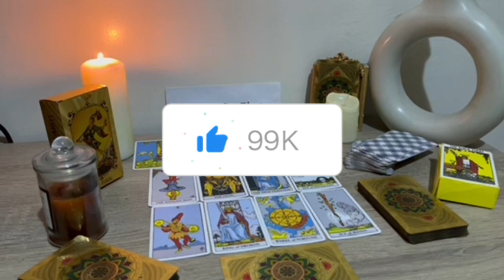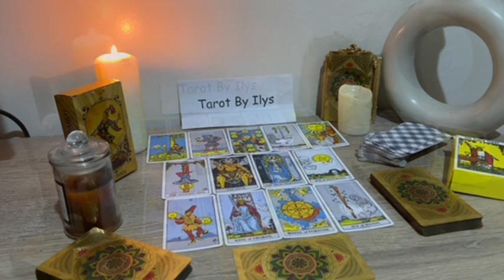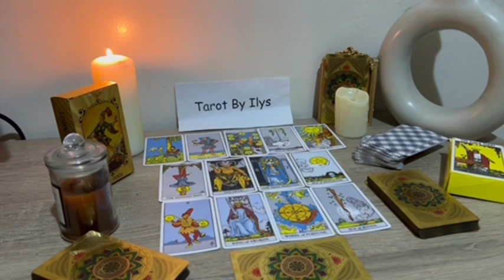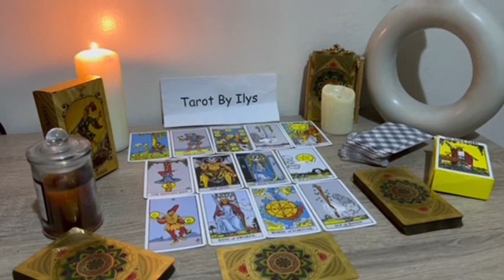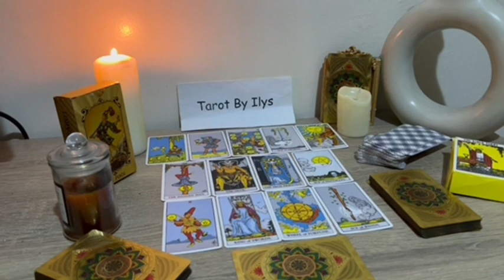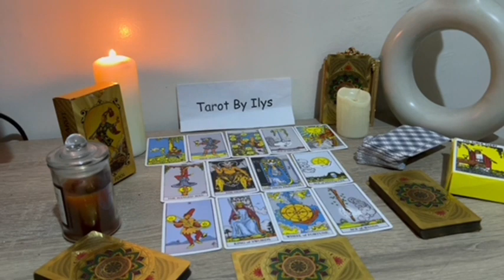PISCES ♓️ WOW! EVERYTHING WILL HAPPEN FOR YOU ALL OF A SUDDEN & YOU WILL BE HAPPY YOU DIDN'T GIVE UP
Pisces Love
Pisces 2023
Pisces today
Pisces December